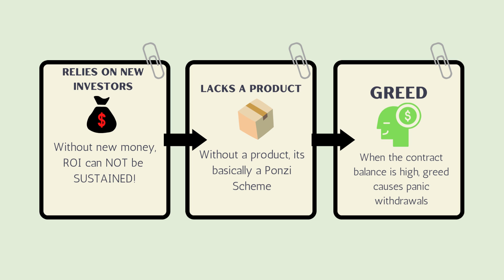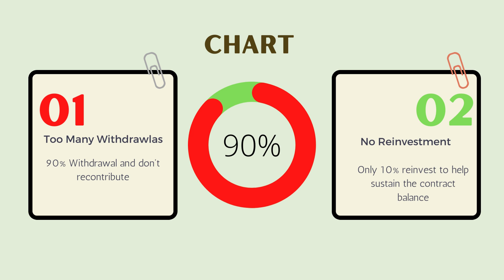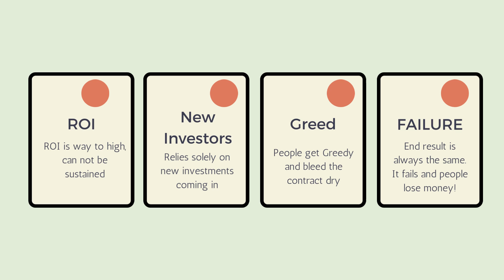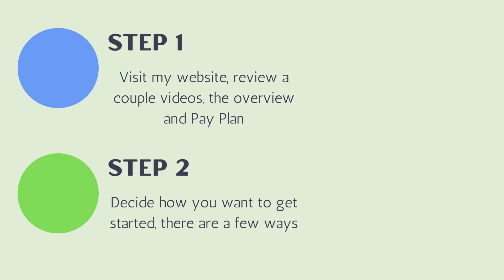Crypto Smart Contract Will Always Fail. Here's Why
I use to promote Crypto Smart contracts, but I woke up and now realize they will always fail.

100% of them end in Failure.
Time to join a real legitimate business.